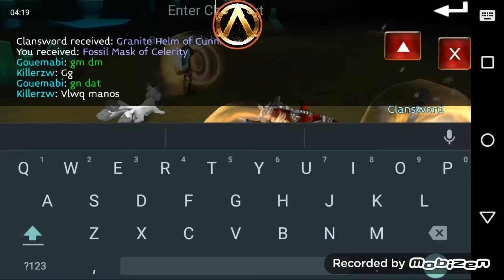Arcane Legends- Glintstone Caverns [Cryogem Mines]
Sorry stever-j vídeo corrupted.. '(

I record with you, next map...